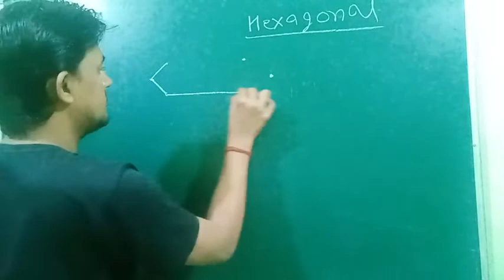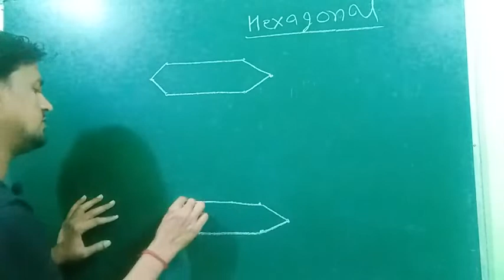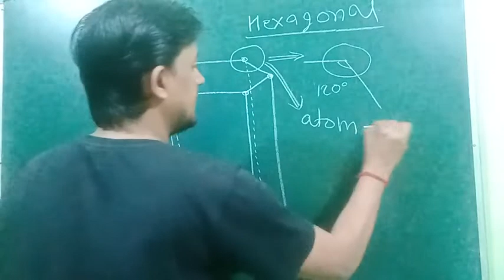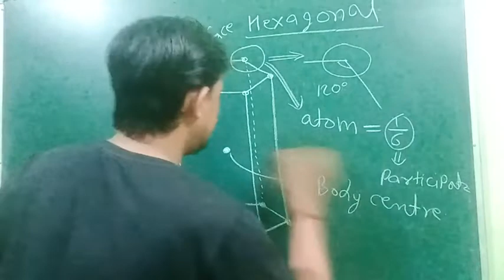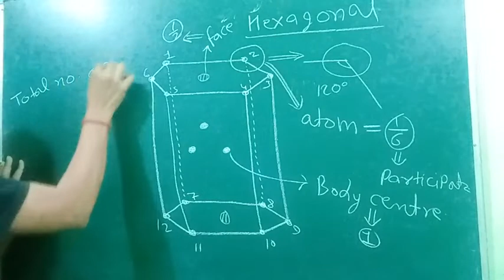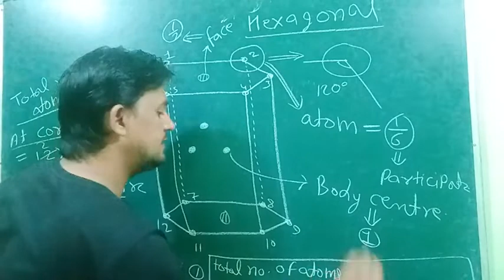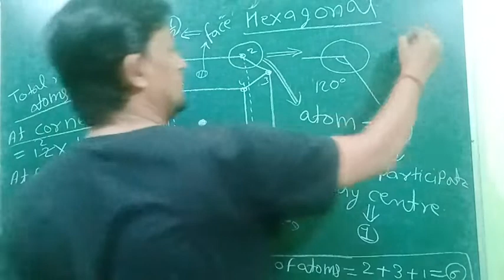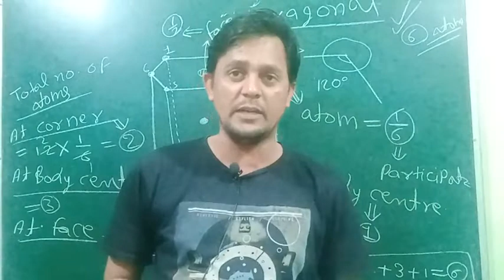Total number of atoms in Hexagonal 11th 12th NEET JEE chemistry by Hari om sir ( @Hari om chemistry)